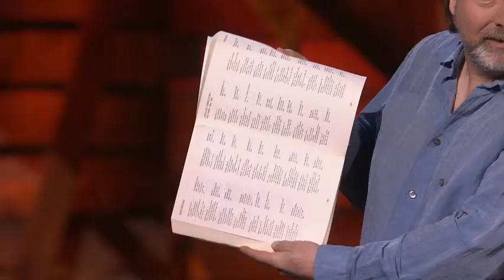Danny Hillis: The Internet could crash. We need a Plan B (2013)